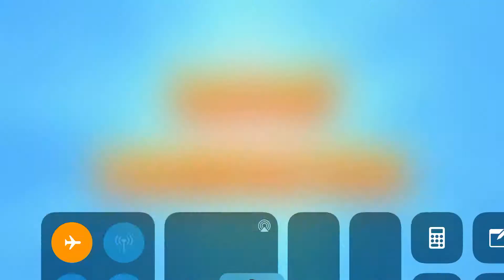Tom Pool Tutorial